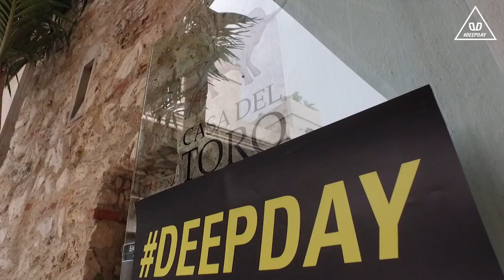DEEPDAY / SHOWCASE LIVE TRAILER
¡ Gracias - Thank you - Merci !!!